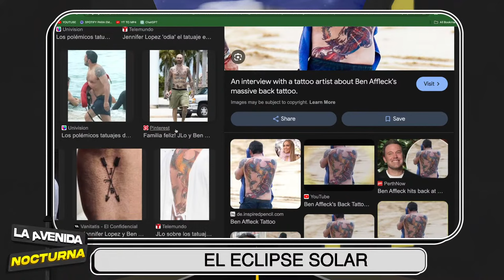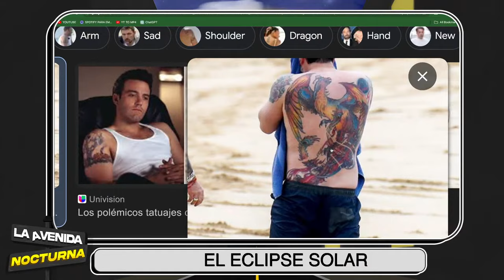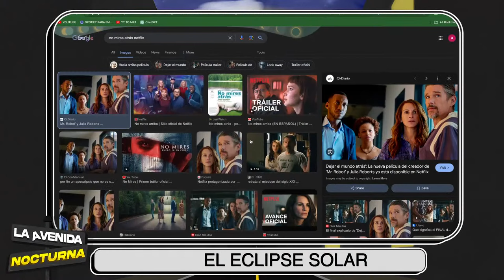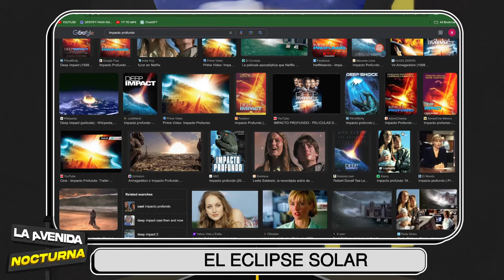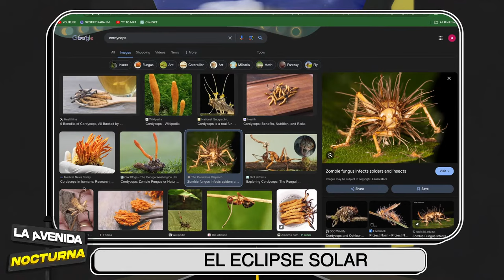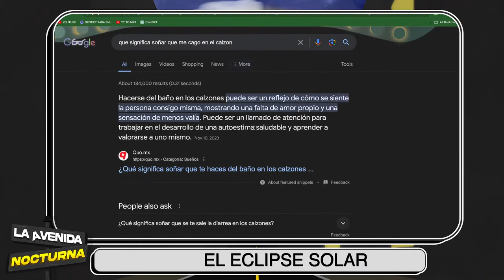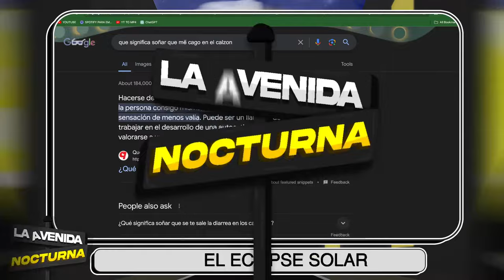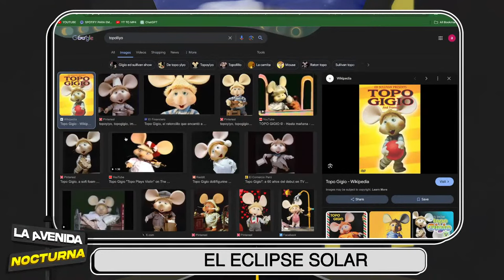La Avenida Nocturna capítulo 21| EL ECLIPSE QUE DECEPCIONÓ A UN PAIS